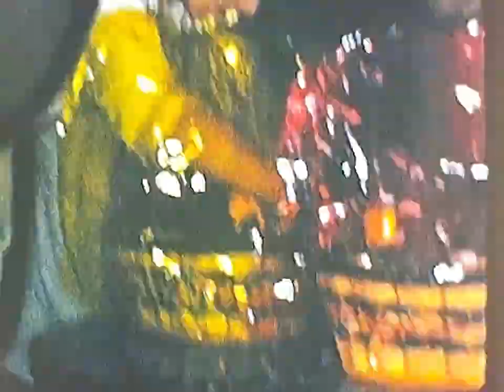Our Benny Hill Childhood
Childhood home movies with a twist.